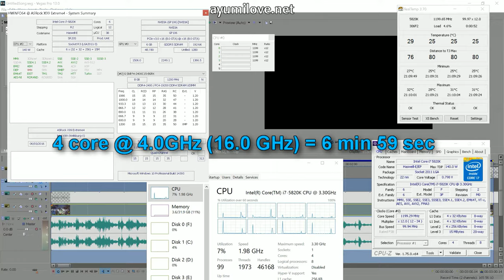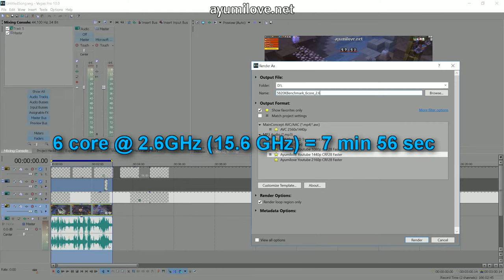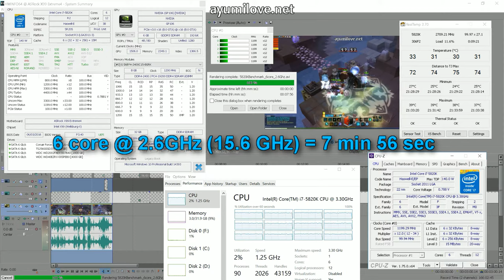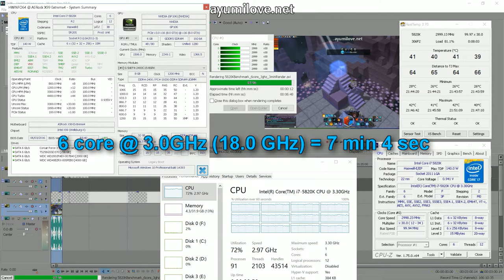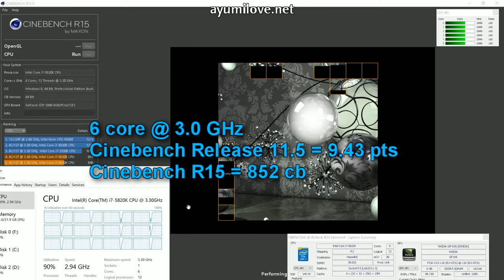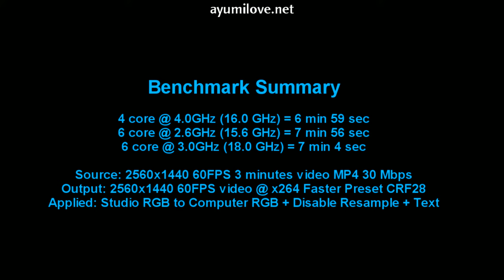Ayumilove Intel i7 5820K 4 core vs 6 core Benchmark in Sony Vegas and Cinebench R11.5 and R15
Ayumilove Intel 5820K 4 core vs 6 core Benchmark in Sony Vegas and Cinebench R11.5 and R15.